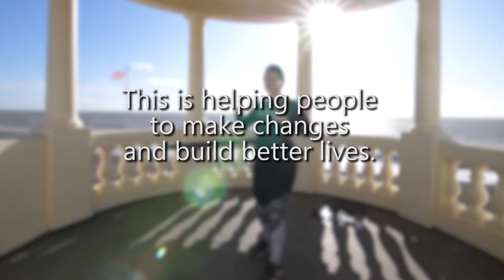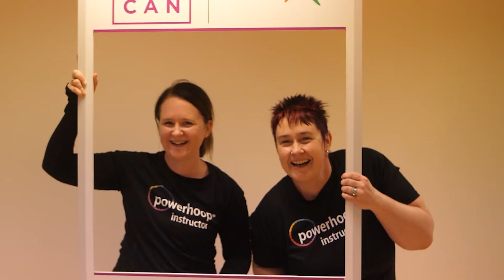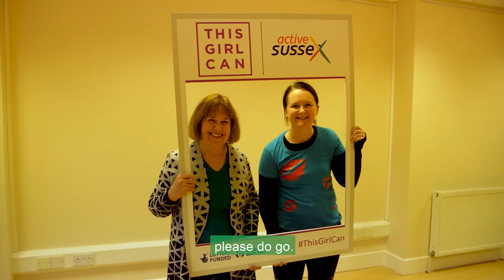A Workforce for an Active Nation: Zoe's Story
Active Sussex are working with Rother District Council to build the workforce needed to engage inactive people.

We look to identify community champions - like Zoe - and provide them with training and support to deliver physical activity in the local community.

How could the workforce in your area engage more inactive people in physical activity?